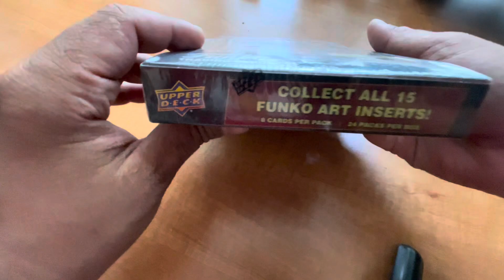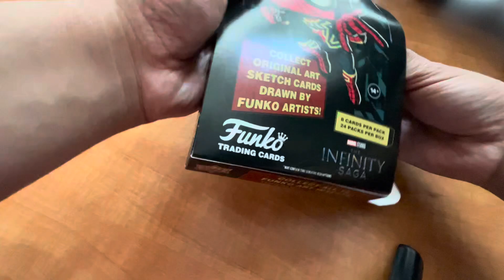Unboxing FR Funko POP! Marvel Studios Trading Card Box by UCC Distributing #1